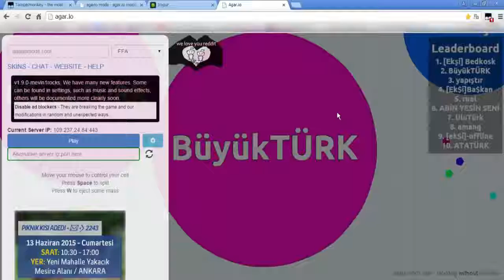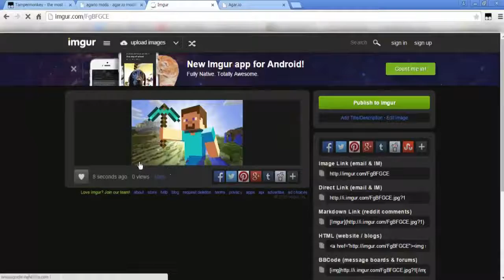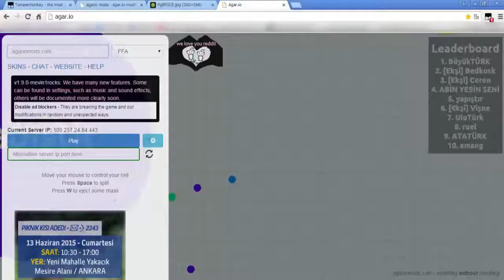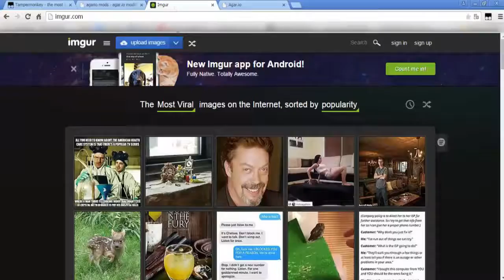Agar.io Nasıl Fotoğraf Yüklenir?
Agar.io kendi özel resminizi yükleyin !! How to upload image to agar.io 1. link : 2. link : .

Yardımcı olduysak ne mutlu bize :) Png yapma sitesi : Yazı yazma sitesi : Renk değitirme kodu .

1.link: 2.link: 3.link:

EKLENTİ : char.io, agar.io hack, agar.io hile, agar.io server kurma, agar.io thug life, agar.io world record, agar.io türkçe, agar.io dünya rekoru, .